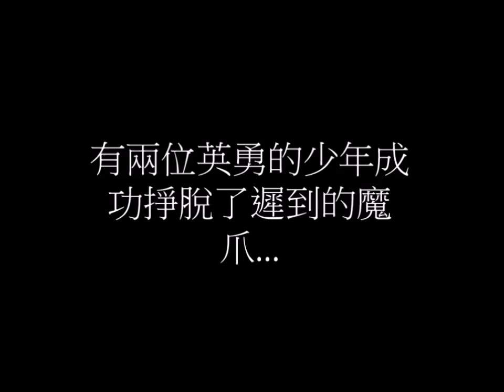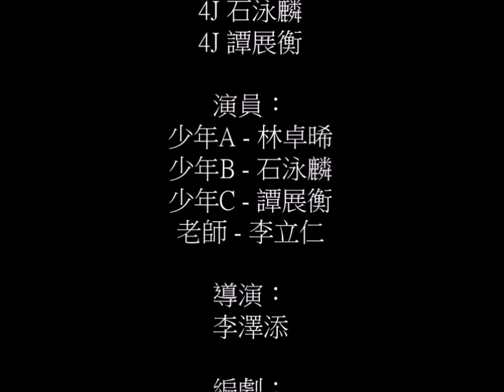Group Pointe 4J12,13,14,22,23